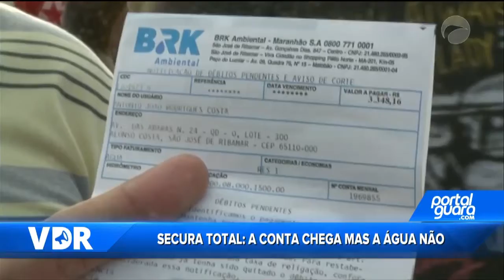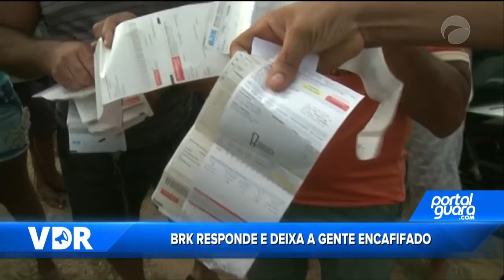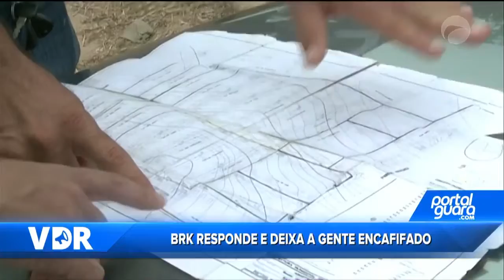VDR 06/11/18 B01